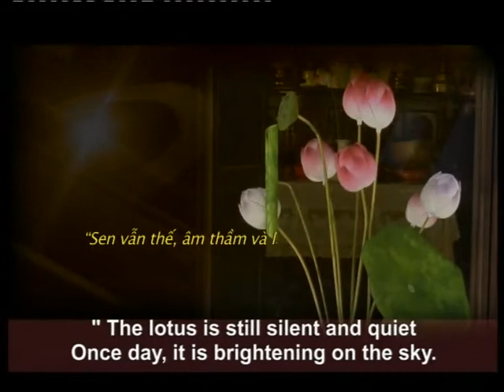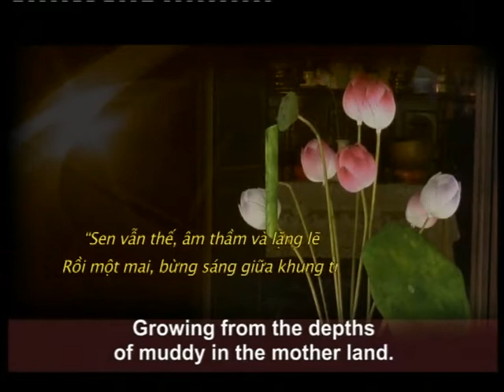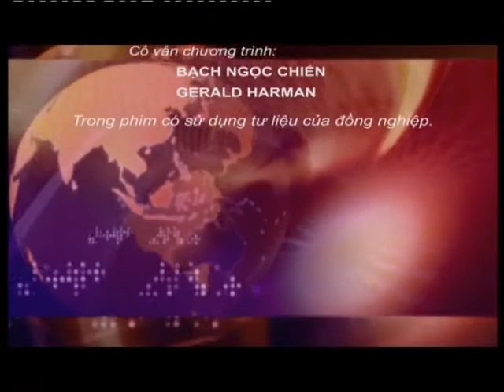Làng Thanh Tiên: Sen Nở Bốn Mùa - [Du Lịch Văn Hóa Việt Nam]